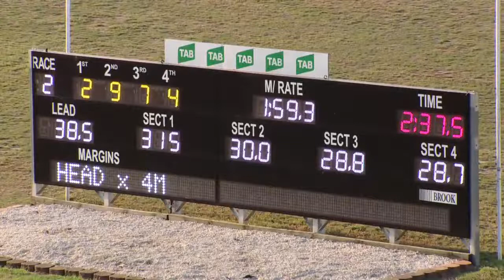PENRITH - 16/02/2017 - Race 2 - TABCORP PACE